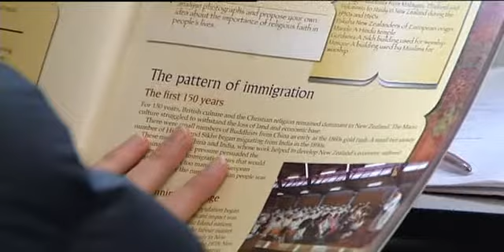Ministry of Education CEO resigns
There's been a controversial change at the top in the Education Ministry. CEO Lesley Longstone has resigned following a series of botch-ups and bad calls. Education Minister Hekia Parata didn't front up about the decision, and it was left to the State Services Commission to inform the public.